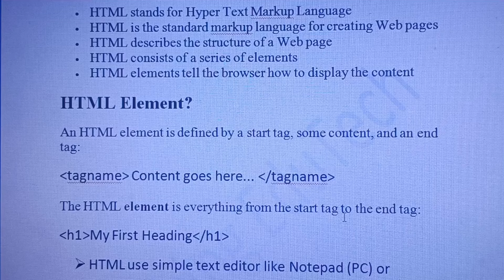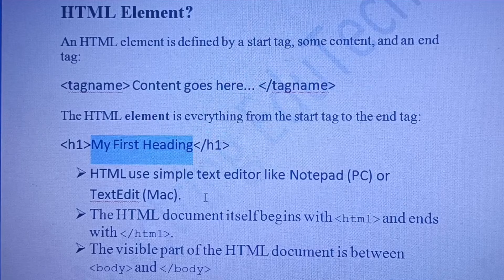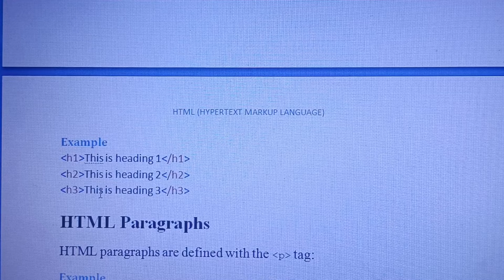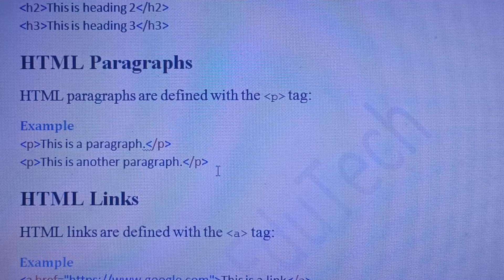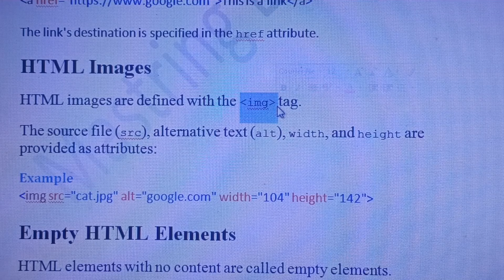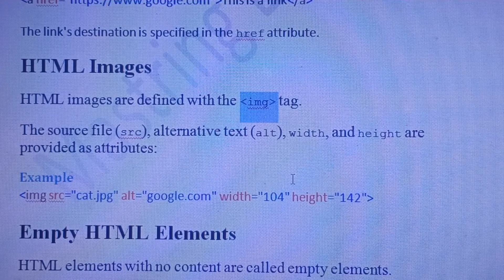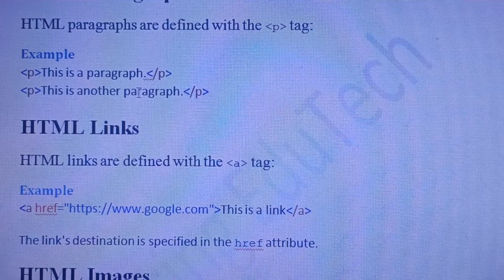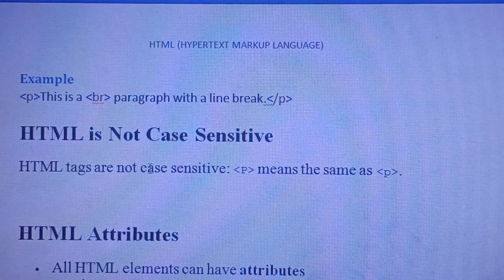HTML- ELEMENTS - PART 1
Here describe html for water authority typist exam